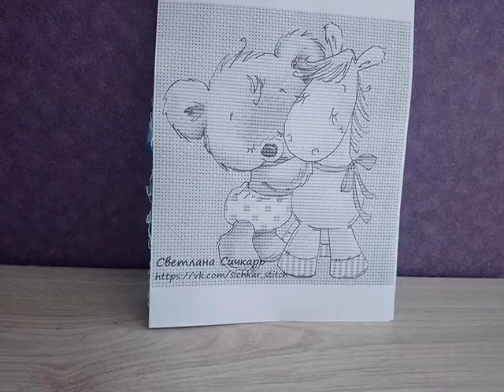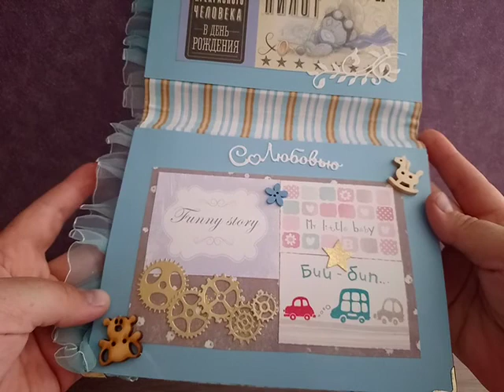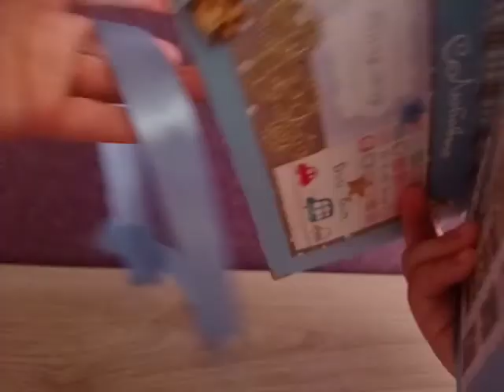Вышивка крестиком. "Мишка с лошадкой" по дизайнерской схеме Светланы Сичкарь.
Ссылка на группу в контакте Светланы Сичкарь Ссылка на видео "Мишка с улиткой" по дизайнерской схеме Светланы Сичкарь